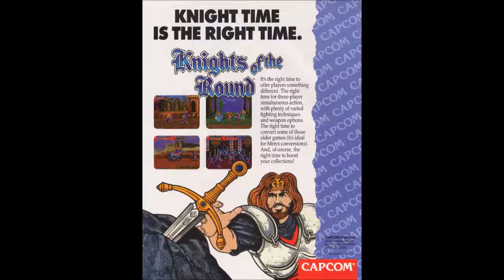Knights of the Round (Arcade): 19 - ROUND 6-2 (Cave)